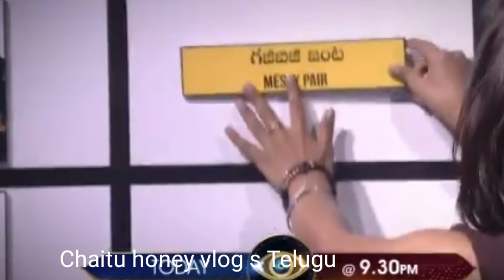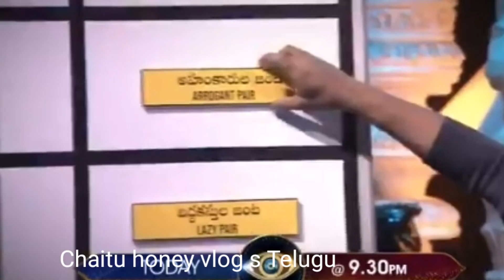soyel# today full episode big boss season 4 telugu BB 4 votin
Abhijeet Has Clear Opinion On Monal | Bigg Boss 4 Telugu

Following video audio content making entertainment purposes only. Not offense anyone . We Didn't Use Any Copyrighted Images, Clips xu0026 Videos In This Video. We Are Doing This Video Only For Entertainment xu0026 Informative Purpose Only